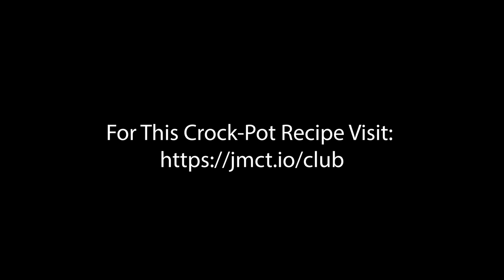Crock-Pot Thursday - The Crockpot Club!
JoomConnect: Crock-Pot Thursday at JoomConnect - To go along with our breakfast-themed Crock-Pot Thursday, we shot a homage to The Breakfast Club. Take a look, and get the recipe to the French Toast we made